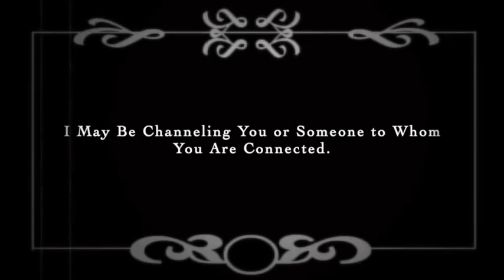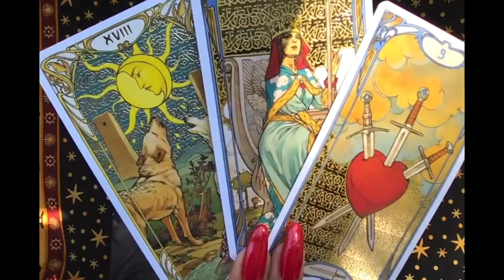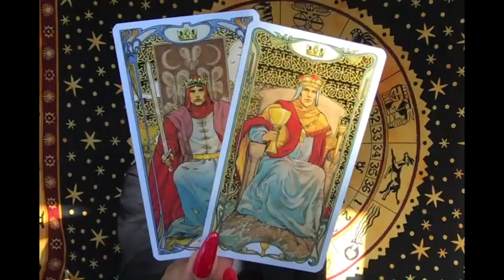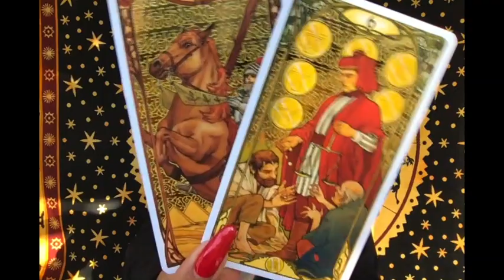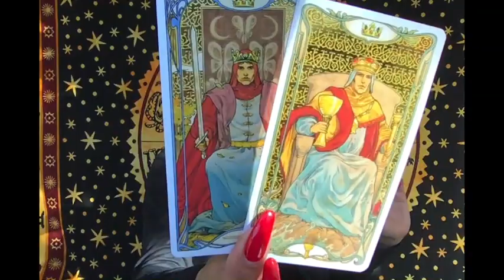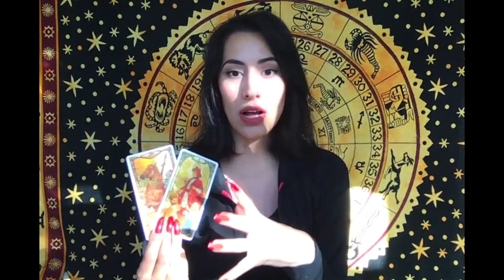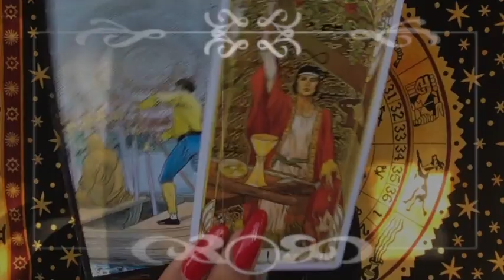PISCES: NEW LIFE 4 AN OLD DREAM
Pisces Psychic Tarot Reading February 3rd - 10th (2020)

Extended Video Length: 22:19

READINGS SCHEDULE:
Monday: CapriCorner. Aquarius, Pisces, and Aries Weekly. All-Signs Daily.
Tuesday: Taurus, Gemini, and Cancer Weekly. All-Signs Daily.
Wednesday: Leo, Virgo, and Libra Weekly. All-Signs Daily.
Thursday: Scorpio, Sagittarius, and Capricorn Weekly. All-Signs Daily.
Friday: All-Signs Weekend.